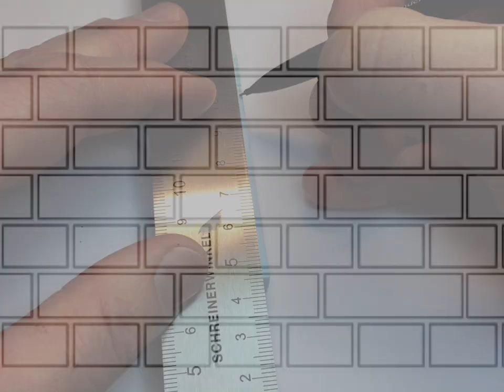How to make bricks out of styrofoam in 1/35 scale.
My way of making and painting bricks in 1:35 scale made of blue styrofoam.